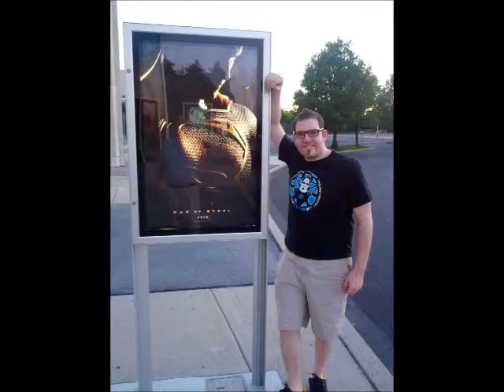White House Down Review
In this episode, Wes reviews the 2013 action film..White House Down. Contact Wes for details!